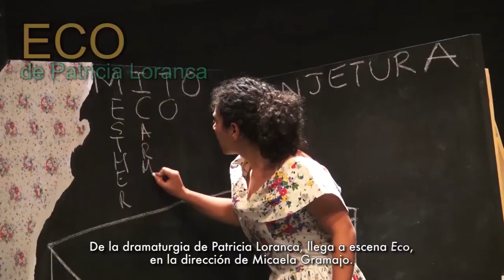INBAL: Arte en corto 231. Cultura en movimiento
Actividades culturales que promueve el Instituto Nacional de Bellas Artes y Literatura (INBAL)